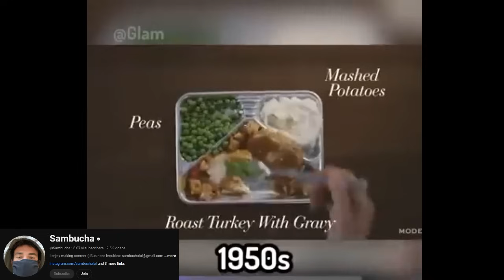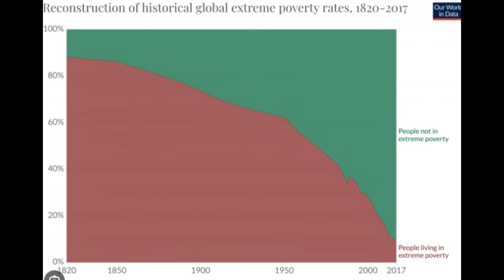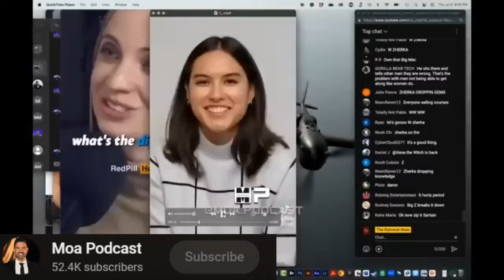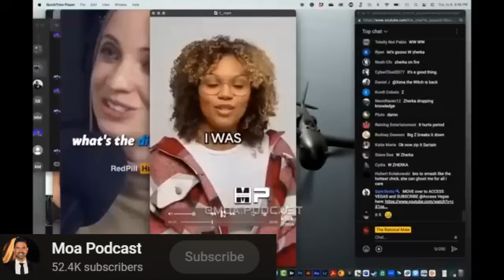The Tocqueville Paradox: Why Does Discontent Rise as Societal Conditions Improve?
In this episode, we delve into the Tocqueville Paradox, which suggests that as societal conditions improve, people's expectations rise even faster, leading to increased discontent. The hosts discuss historical and contemporary examples, including vintage cooking videos, the evolution of culinary tastes, and societal changes around religiosity and material expectations. The paradox's relevance to political discontent and social attitudes is also examined through various studies and experiments. Finally, the episode offers insights into maintaining perspective and gratitude in modern life, aligned with family traditions and cultural practices.

00:00 Introduction to the Tocqueville Paradox
01:49 Historical Context and Alexis de Tocqueville
02:37 Religiosity and Materialism in American History
06:52 The Evolution of Culinary Standards
09:09 Gratitude and Historical Perspective
19:03 Modern Perceptions and Social Media Influence
26:35 Integration Paradox and Discrimination
32:46 Family Culture and Societal Standards
37:47 Conclusion and Call to Action